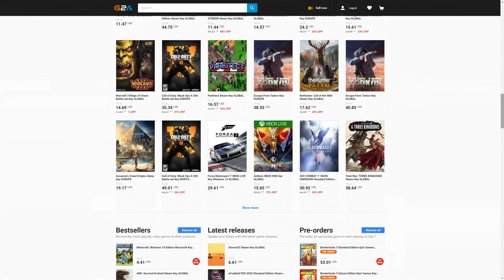FIFA 20 OMG MY FUT CHAMPIONS GONE WRONG & I WAS POWERLESS! THIS IS WHAT HAPPENED TO MY GAME!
FIFA 20 MY FUT CHAMPIONS GONE WRONG